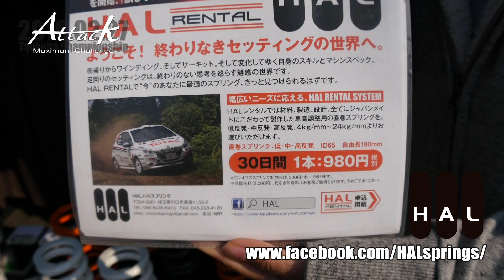Attack 2016（アタック筑波）0227 //HALスプリング様インタビュー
Attack -2016- Tsukuba Championship 0227
2016年2月27日
筑波サーキットコース2000（TC2000）で行われた
タイムアタックイベント「Attack -2016- Tsukuba Championship0227」
スポンサー様の
「HALスプリング」様のインタビュー映像です。